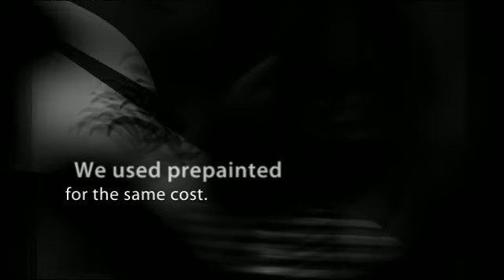Prime Parents Club Pin of Week: "Dad" Photo Collage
PrimeParentsClub.com picks a Pin of the Week from Pinterest and recreates it for you. Have a "pin" you think is worthy of Pin of Week? VIsit PrimeParentsClub.com.